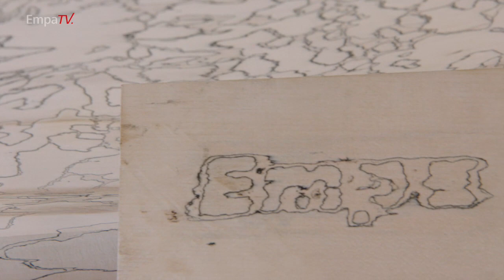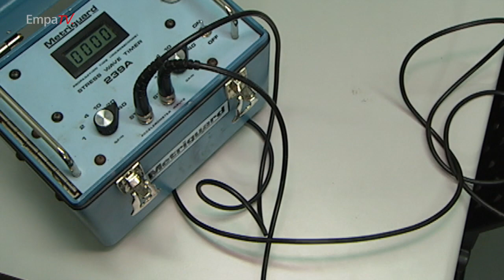Pilze: Designer und Klangkünstler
Pilze als Designer und Klangkünstler – die kleinen Lebewesen verwandeln "langweilige" eintönige Holzarten in interessante Marmorholzkunstwerke und erhöhen ihren Wert. Jakob Koster, der ehemalige Geschäftsführer der Schreinerei Koster AG ist begeistert von der neuen Innovation. An der Empa hat Professor Francis Schwarze der Abteilung "Cellulose & Wood Materials" die Pilzwunder gezüchtet und erforscht. Aber nicht nur in Möbelstücken zeigen die Pilze ihre Stärken, auch bei Geigen bringen sie schönere Klänge als eine Stradivari zum Vorschein.